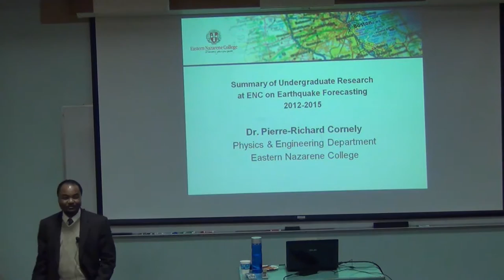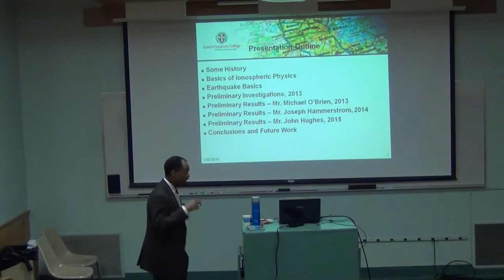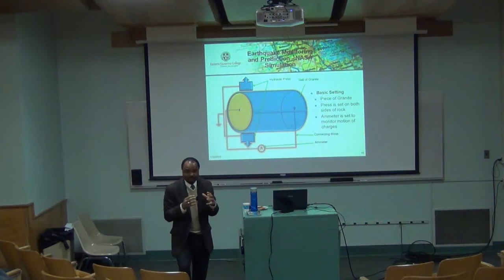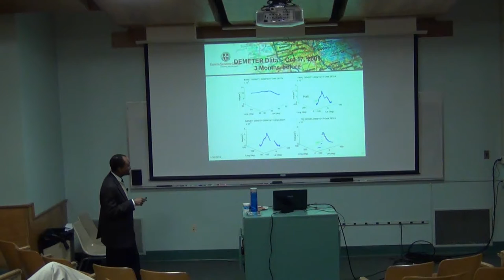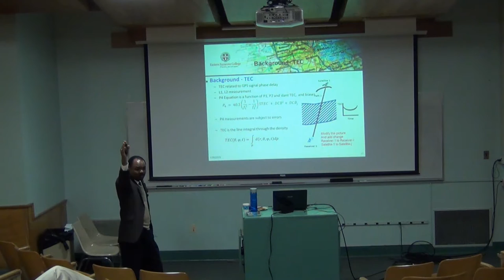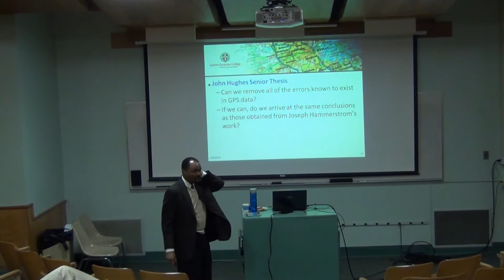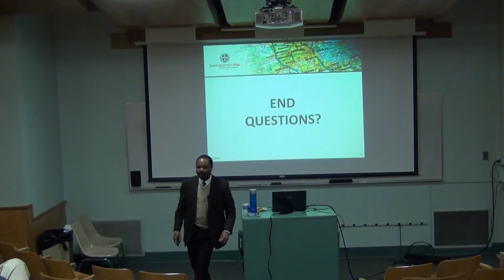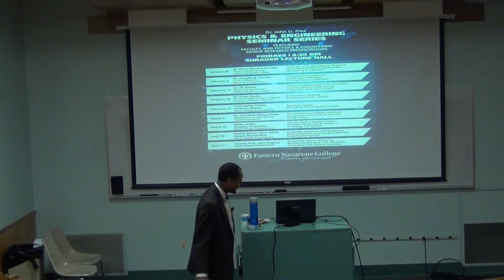Dr Cornely Summary of Undergraduate Research at ENC